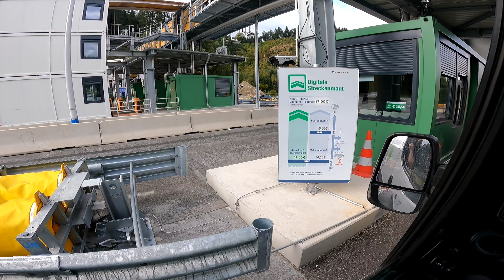VAN driver - PRIVAT MARIBOR I AUSTRIA